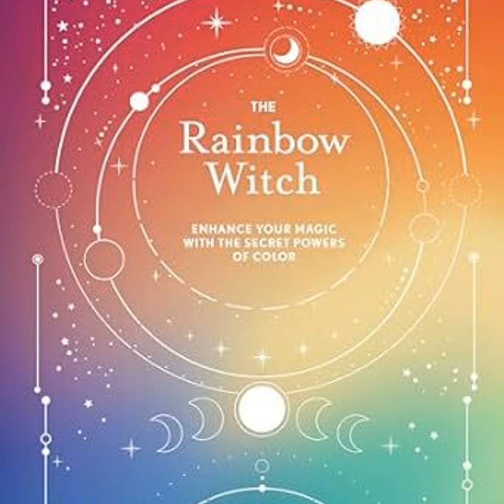Kac Young, The Rainbow Witch - the magic of color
About the book: "Becoming a Rainbow Witch is a thrilling exploration into the world of wizardry, alchemy, and beyond. Rainbow witchcraft is compatible with all other modes of witchcraft except black magic and suitable for all levels of witches from beginners to advanced and for anyone curious about witches and magic."

Kac plans to offer courses and lessons to support students and others who are interested in becoming a Rainbow Witch. Date: TBD.

Amazon Author Bio : Kac Young, PhD, is a Certified Archetypal Therapist and Counselor; a Certified Meditation Teacher; a career coach for aspiring actors and directors; a Medical Qigong teacher; and a former pilot of private airplanes. She has traveled the world extensively, studying with healers and shamans to understand the art of healing.

She has a podcast on the first Wednesday of each month called The Art of Healing , and she has earned a PhD in Natural Health and a doctorate in naturopathy. To date, she has written twenty-seven self-help books, including Crystal Power: 12 Essential Crystals for Health and Healing.

*We touched on a topic briefly during the interview that deserves a better description. This video offers more information on the spiritual practice devoted to attaining 'The Rainbow Body'.

Spirit the Cat: My First Autobiography: From Street Life to the Sweet Life, Amazon.